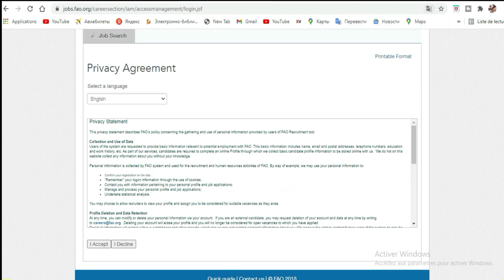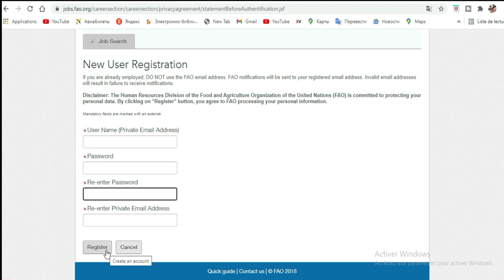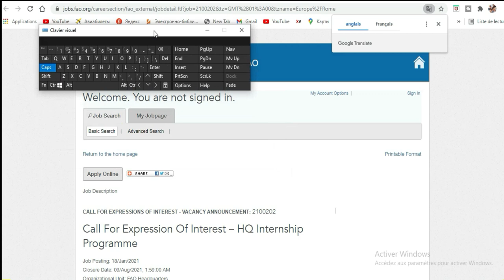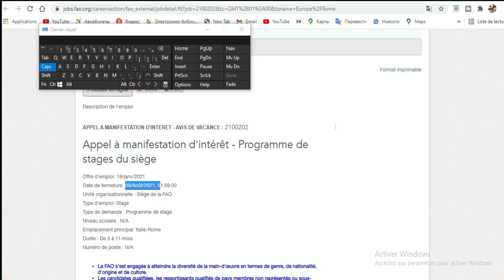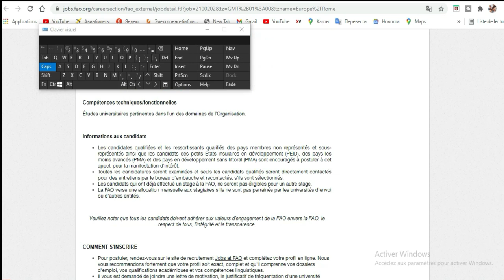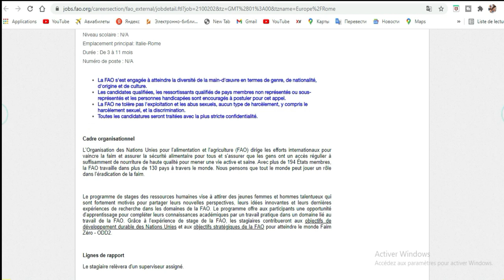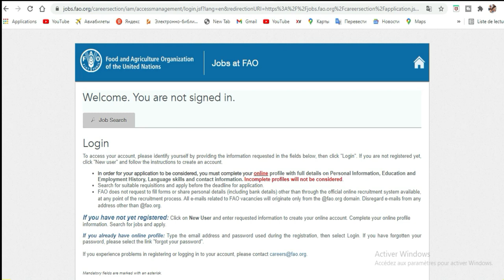Stages payes et options de travail en Italie 2021-2022